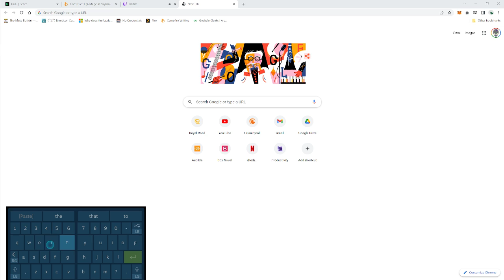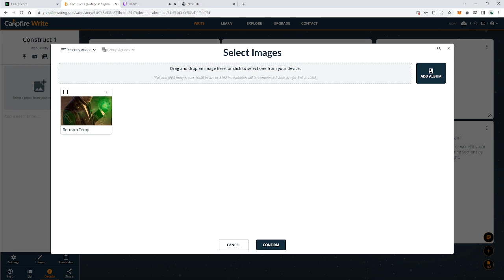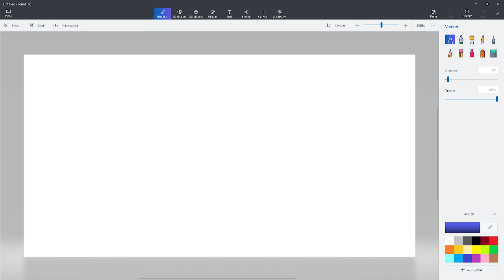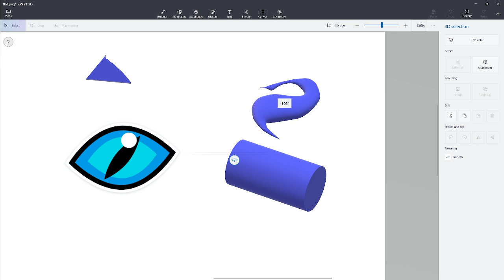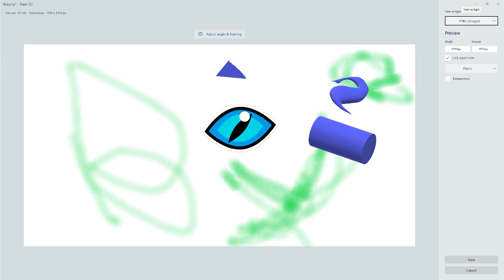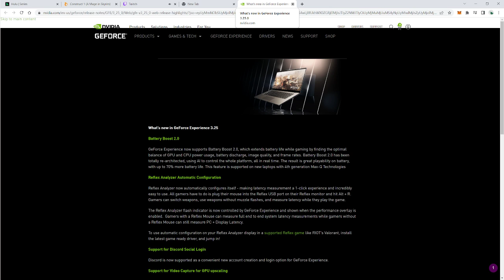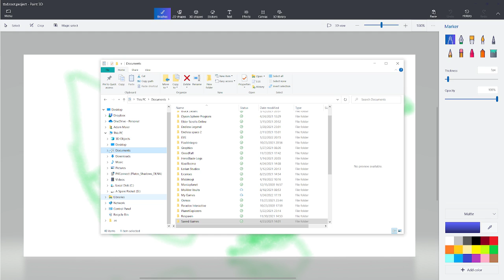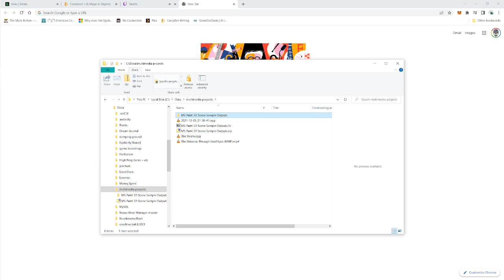I test Campfire Write with a Steam PC controller!